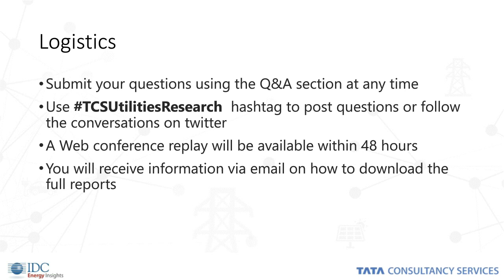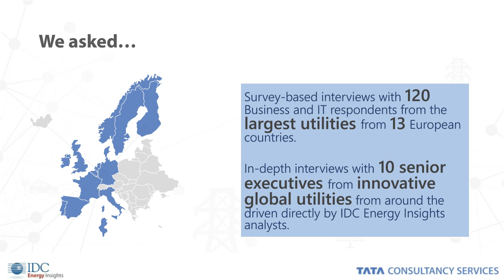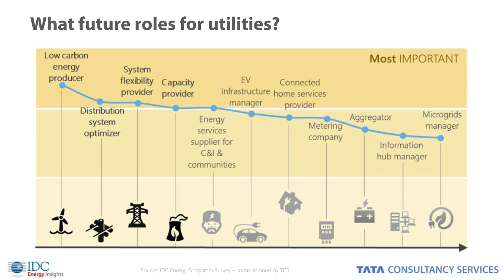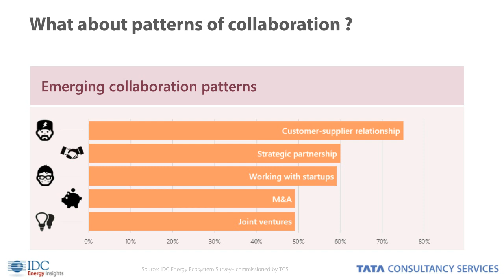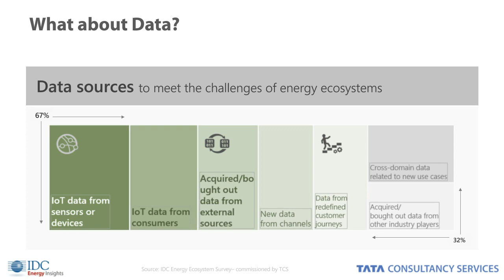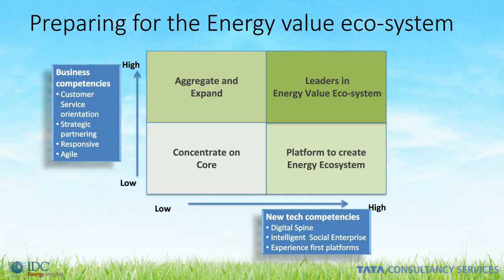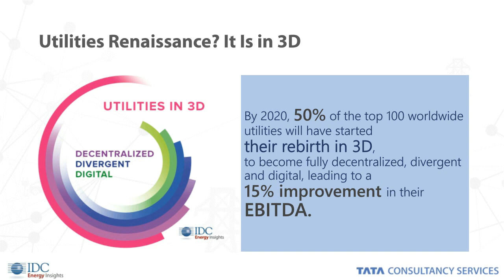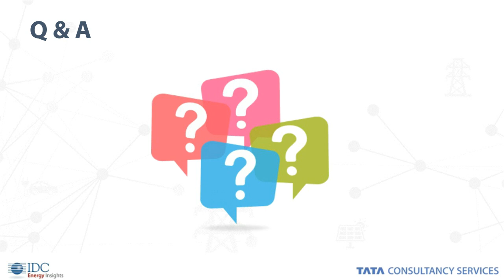Webcast on Emerging Energy Value Ecosystem & Utility Transformation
TCS and IDC Joint Webcast on Emerging Energy Value Ecosystem & Utility Transformation.
Sumit Kumar Ray,CTO,Utilities Business Unit,TCS and Roberta Bigliani, Head Europe, Middle East and Africa, IDC Energy Insights shares insights about the topic